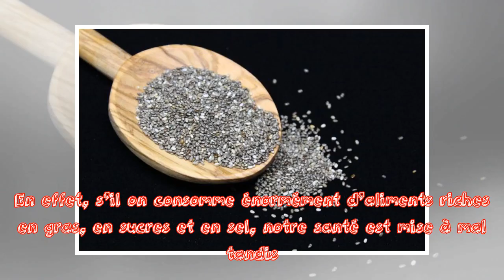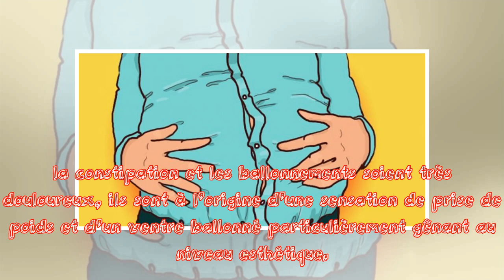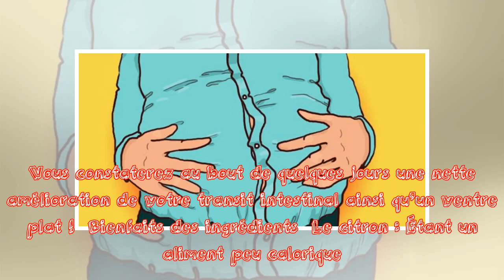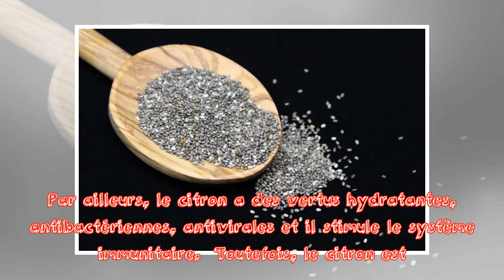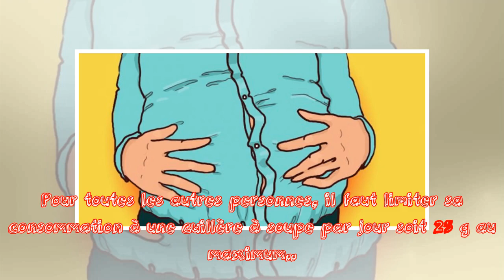Dites adieu au ventre gonflé, à la constipation et aux ballonnements grâce cette astuce de ma gra...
Dites adieu au ventre gonflé, à la constipation et aux ballonnements grâce cette astuce de ma grand-mère | kapacking.club
Productions Review